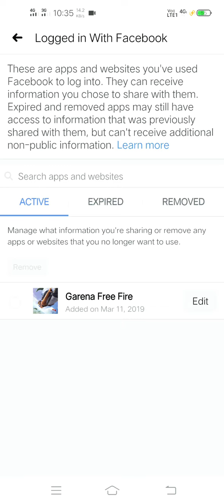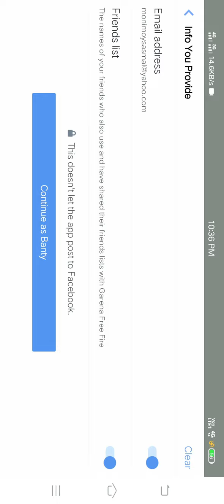Remove Platform Friends In Garena Free Fire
Platform Friends Removed from Garena Free Fire